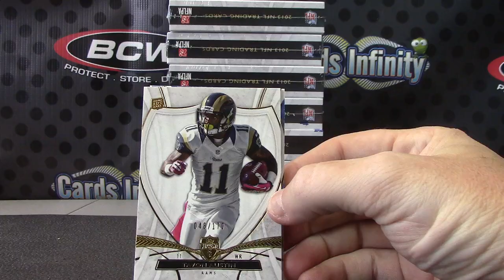Richie's 2013 Supreme Football Box Break